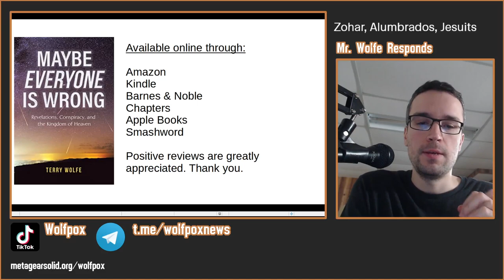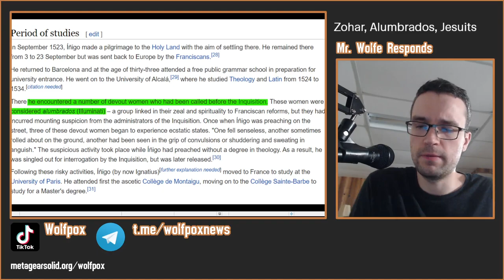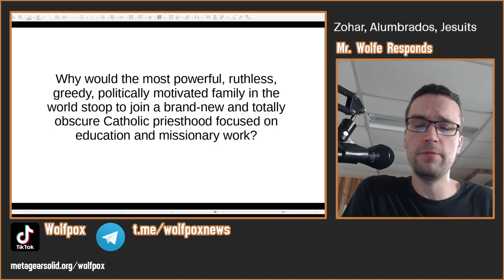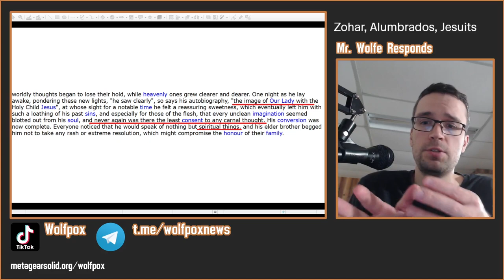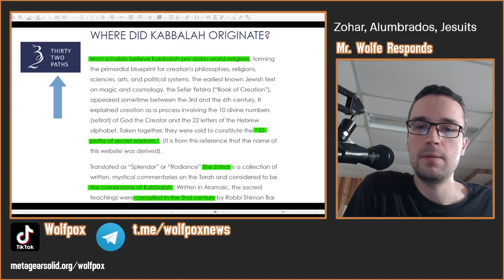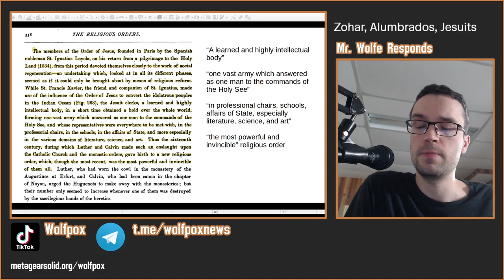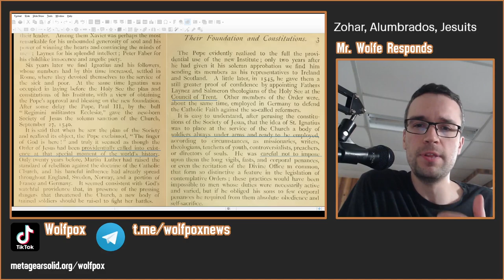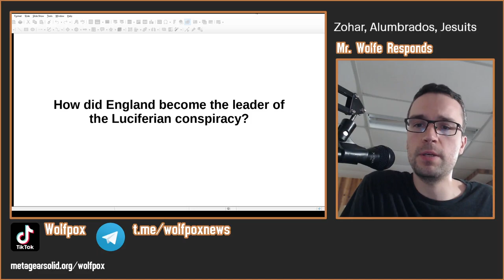Lecture 14: Zohar, Alumbrados, Jesuits